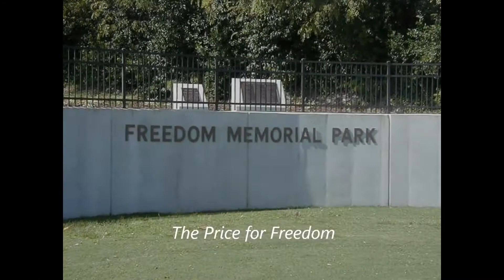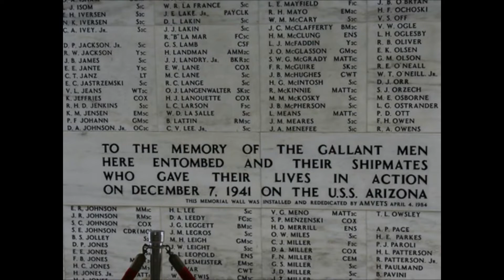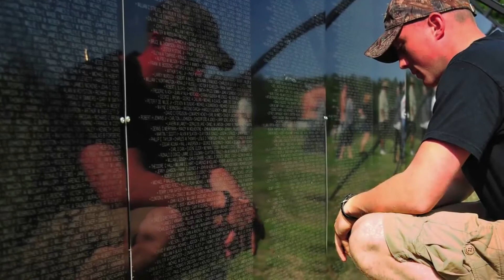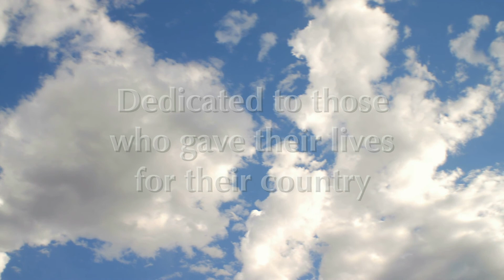Memorial For the Fallen